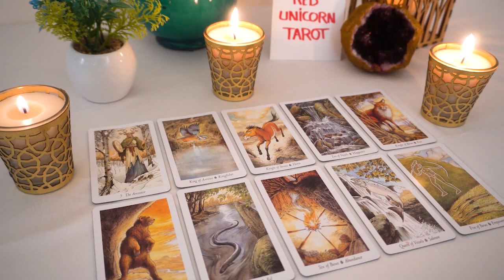CANCER 💘 OMG...They're Going To Fight For THIS Love In The End!!!🔮👀